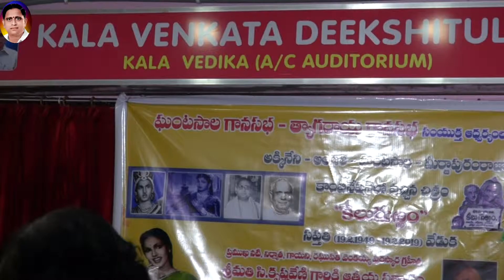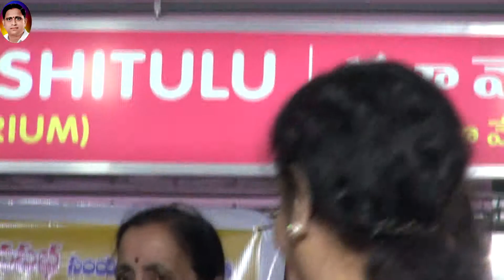Felicitations to Cini Actors Smt Jamuna, Gitanjali & Others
Dr KV Rao, President & Cini Vijnaana Visaarada Sri SV Rama Rao, Secretary of Ghantasala Gana Sabha, Hyderabad. & Tyagaraya Gana Sabha presents "KEELUGURRAM" Saptati (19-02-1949 to 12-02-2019) Veduka & Felicitation to Smt C Krishnaveni garu (Producer, Singer, Actor) who introduced great actors like Sri NT Rama Rao, Anjali. The dignataries gracing the function: Kalabharati, Praja Nati Smt Jamuna Ramana Rao (Ex-MP), Smt A Naga Susheela (Cini Producer), Smt NR Anuradha Devi (Cini Producer), Abhinava Sita Smt Geetanjali (Cini Actress), Abhinava Prahlada Smt Roja Ramani (Cini Actress), Smt Vijaya Durga (All India Radio) Ret'd., Venue: Kala Deekshitulu Kala Vedika, Tyagaraya Gana Sabha, Hyderabad. Date: 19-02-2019 (TUESDAY), 5 PM onwards.